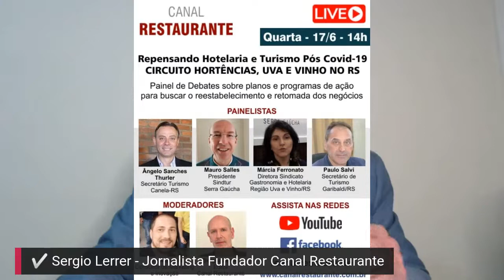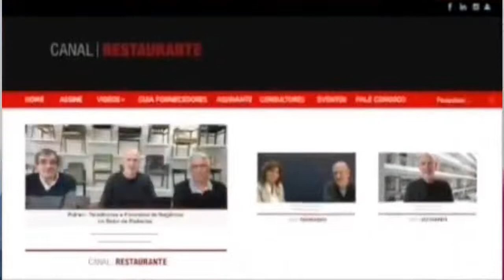Canal Restaurante AO Vivo - PLENÁRIO FOOD SERVICE – POLÍTICA SETORIAL EM DEBATE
Canal Restaurante AO Vivo - PLENÁRIO FOOD SERVICE – POLÍTICA SETORIAL EM DEBATE  - 19h

💬 “Convidado : DEPUTADO FEDERAL FAUSTO PINATO – PP/SP
Presidente da Frente Parlamentar em Defesa da Indústria Brasileira de Bebidas

Participantes debatedores:

✅ Carlo Lapolli - Presidente ABRACERVA – Associação Brasileira da Cerveja Artesanal

✅ Jael Antônio da Silva - Presidente SINDHOBAR - Sindicato Hotéis, Bares e Restaurantes DF

✅ Luiz Henrique do Amaral - Presidente Executivo ABRASEL – Bahia

✅ Paulo Petroni – Diretor CERVBrasil, FIESP e Conselheiro CNI

Moderador

✅ Sergio Lerrer – Jornalista Fundador Canal Restaurante